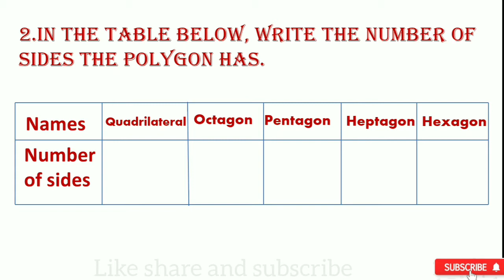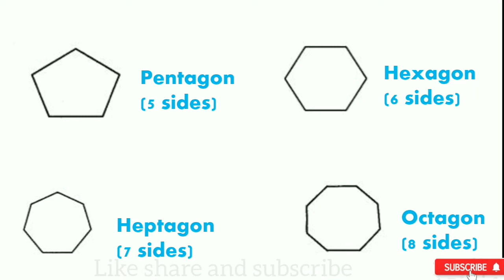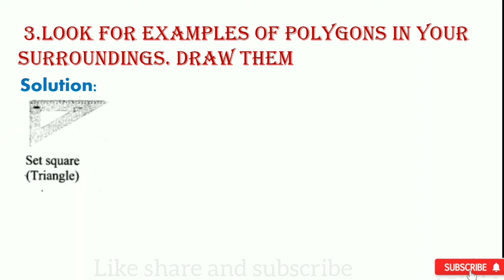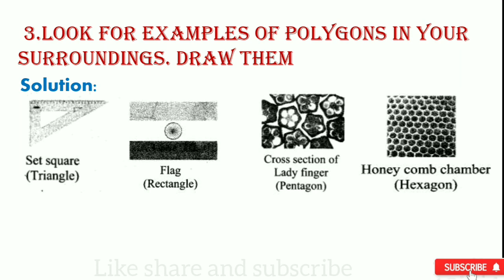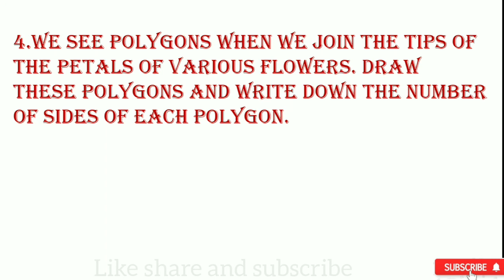Practice set 38/16 quadrilaterals/part2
In this video we are going to solve questions from practice set 38

 3.Look for examples of polygons in your surroundings. Draw them.